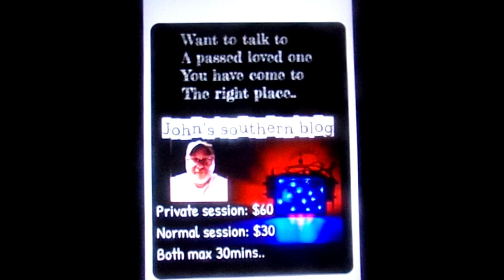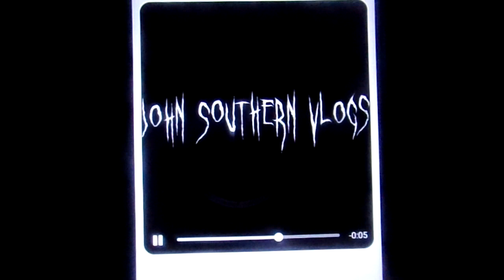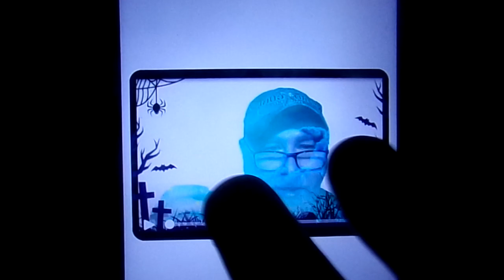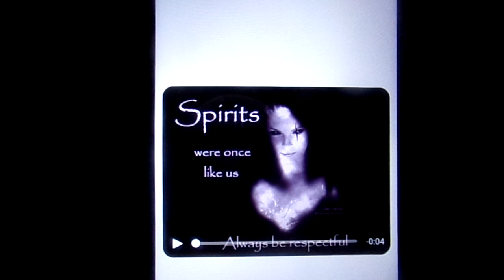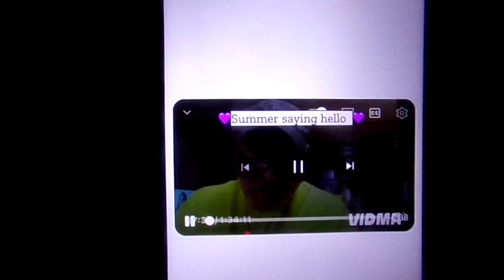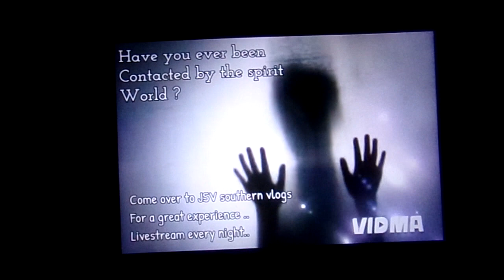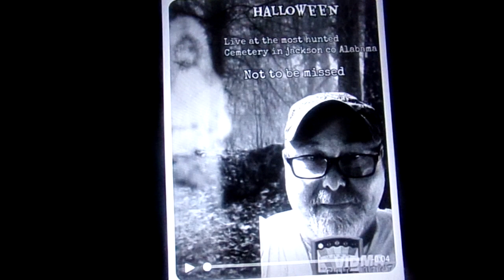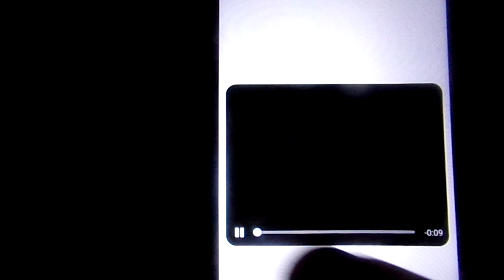short clips of somethings in the paranormal on my channel,